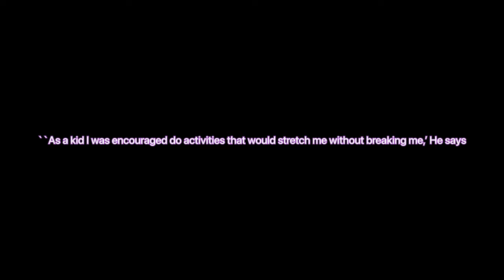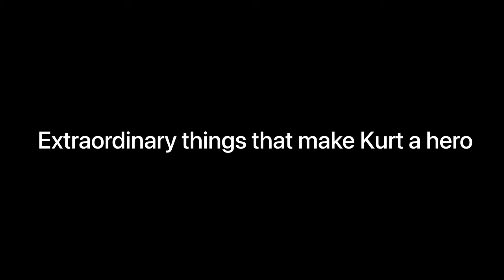Hero Project - Kurt Fearnley